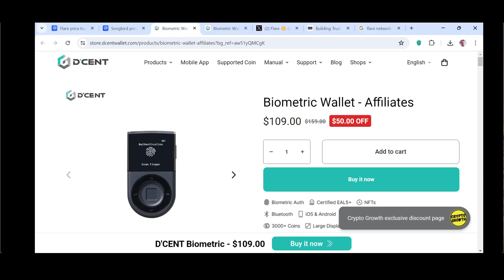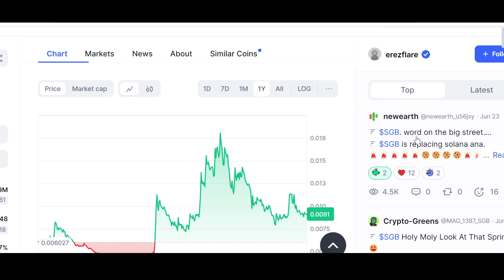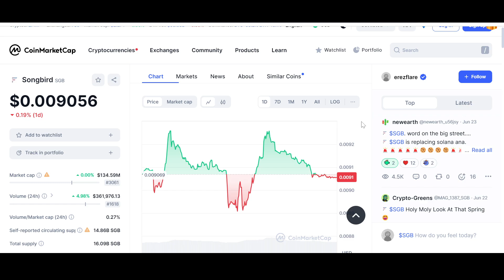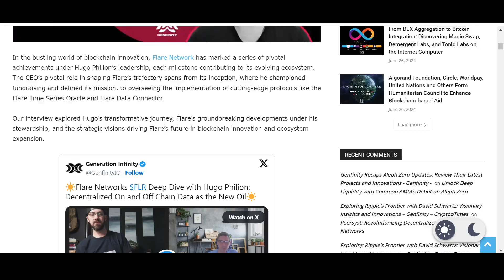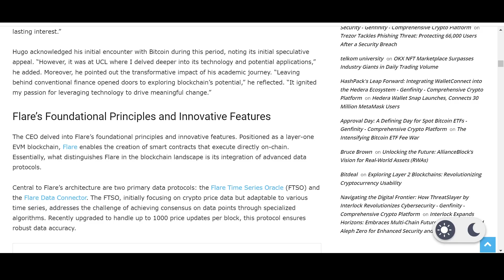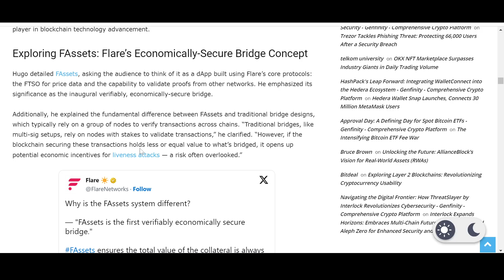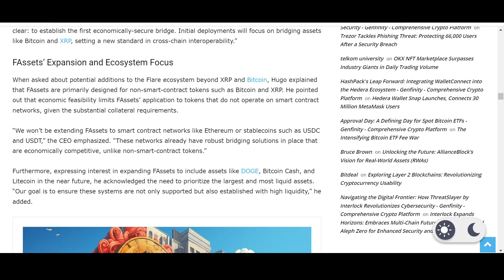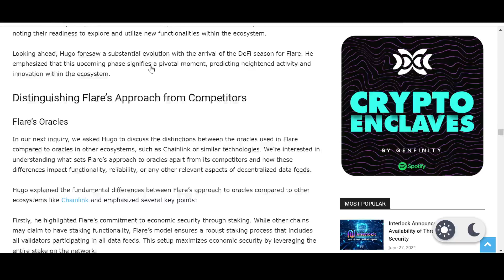🚨 FLARE NETWORK - SONGBIRD: THESIS BEHIND FLARE!!!🚨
FLR & SGB are transforming finance and crypto industry. $FLR can be used as an oracle and smart contract platform. $SGB is the canary network for Flare Network. Both Flare/Spark and Songbird coins can prove to transform finance & be a great buy plus investment.

GET ATTRACTIVE DISCOUNTS ON D'CENT PRODUCTS BY USING CRYPTO GROWTH LINKS !